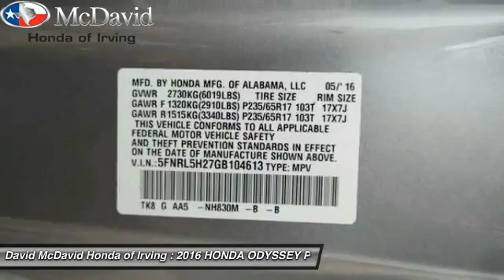2016 HONDA ODYSSEY Irving TX GB104613